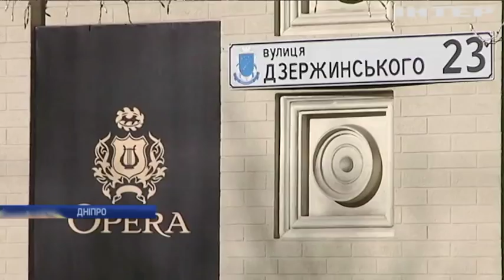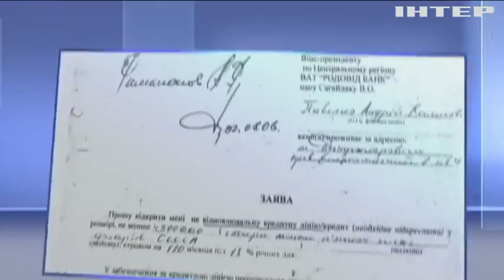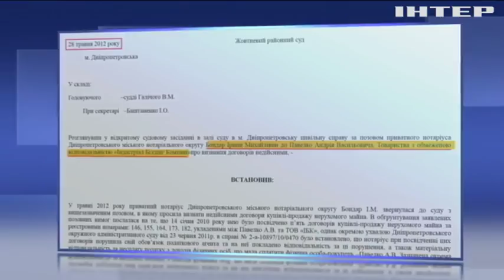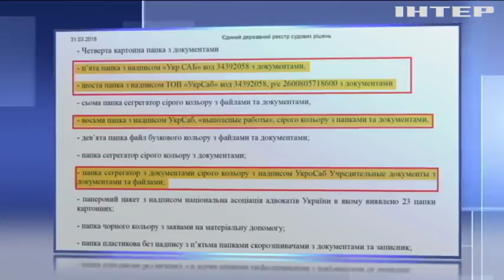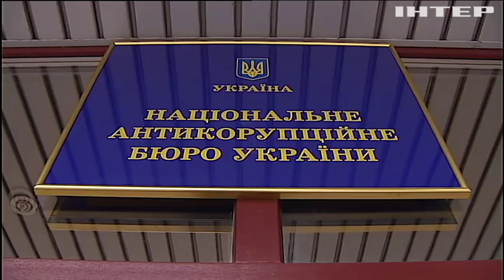Нічний клуб та багатомільйонні кредити: як витрачає кошти голова Федерації футболу України?